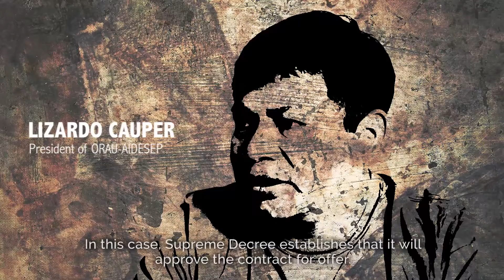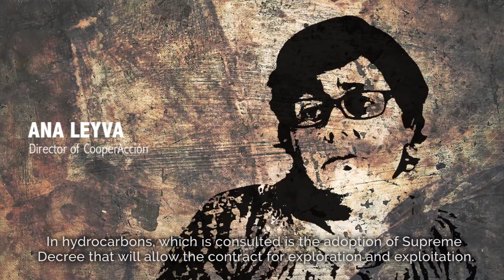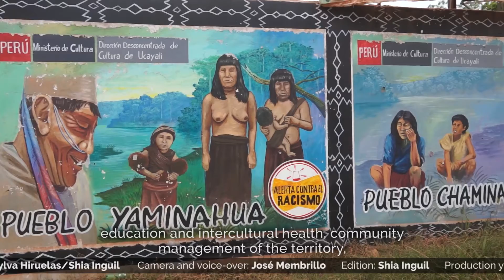To six years of the approval of the Law of the right to the previous consultation in Perú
Peru: the previous consultation in the extractive sector continues without guaranteeing the respect to the indigenous rights
To six years of the approval of the Law of the right to the previous consultation in Perú, the
balance regarding the rights of the indigenous towns in the extractive sector is not very
encouraging.